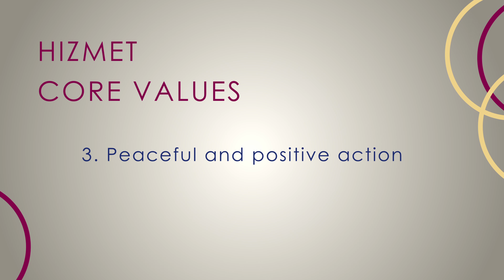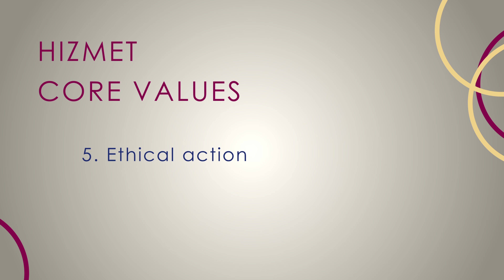Core Values of the Hizmet Movement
Core Values of the Hizmet Movement outlines 12 values common to Hizmet participants and pursued by Hizmet-oriented organizations. Although these values have existed in the movement for decades, the new document concisely codifies the tenets that have appeared in the movement’s inspirational documents, discourse, and activities. The new publication is the result of multi-year, multi-stakeholder conversations that Dialogue Platform and its partners conducted to ensure that voices from different age groups, genders, and social and professional backgrounds were reflected.